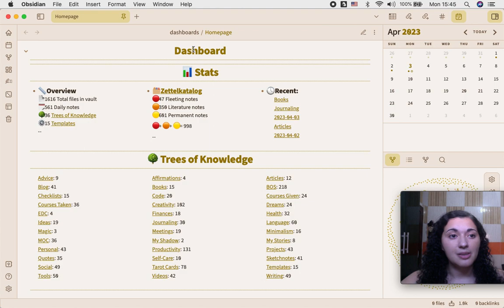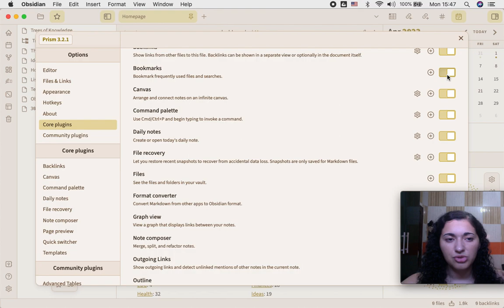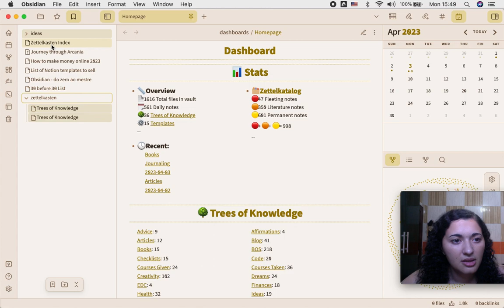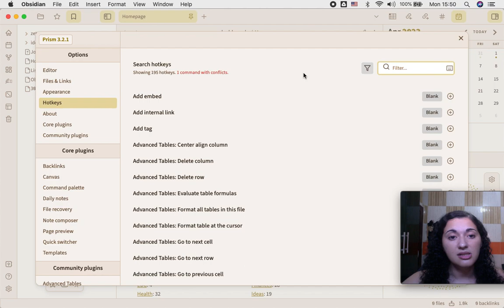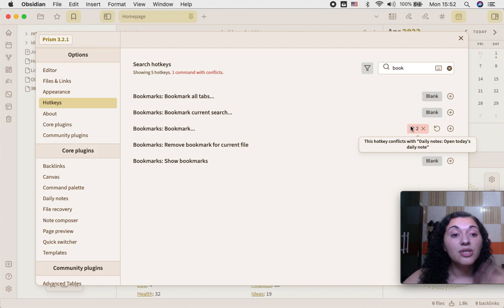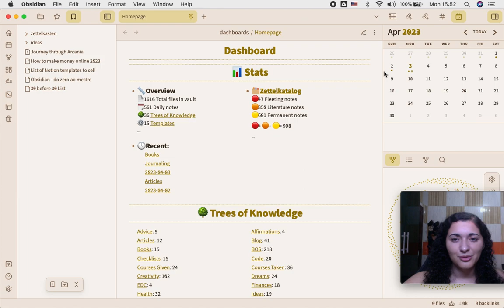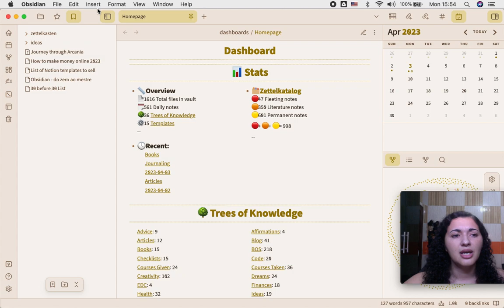Bookmarks no Obsidian novo Update!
Tem uma novidade nos Core Plugins do Obsidian e eu vim te mostrar como está funcionando.